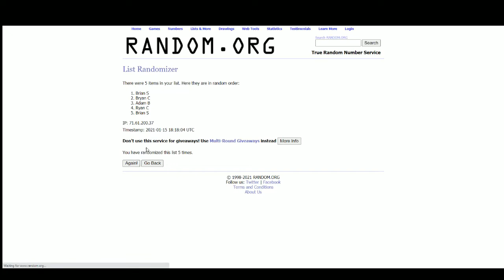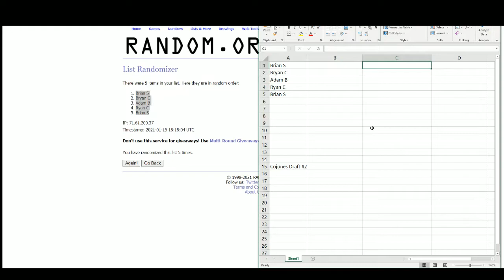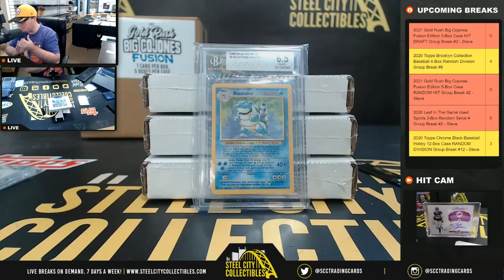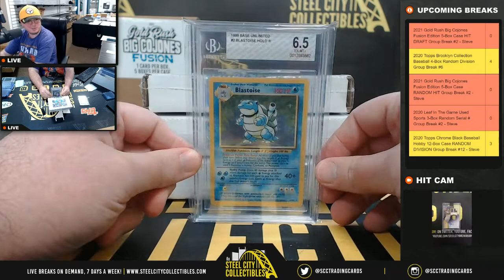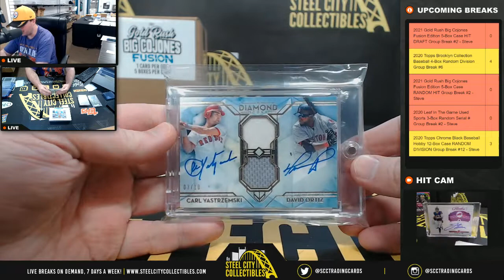2021 Gold Rush Big Cojones Fusion Edition 5-Box Case HIT DRAFT Group Break #2 - Steve